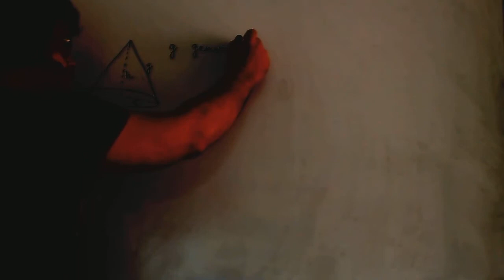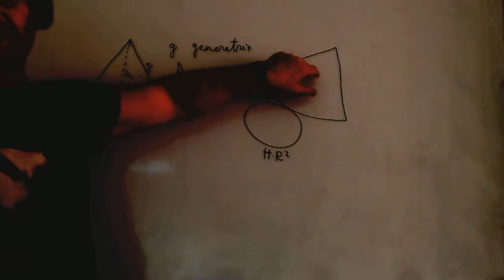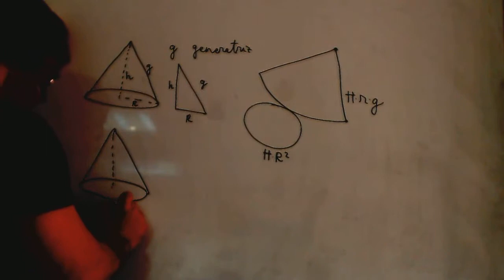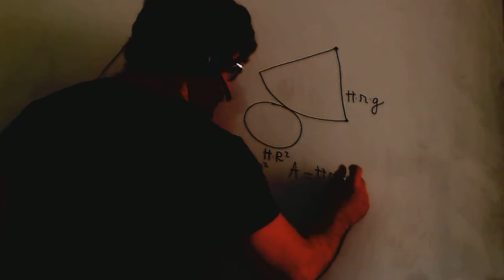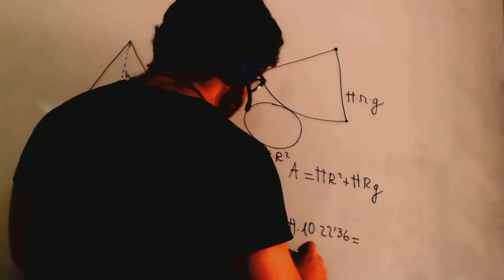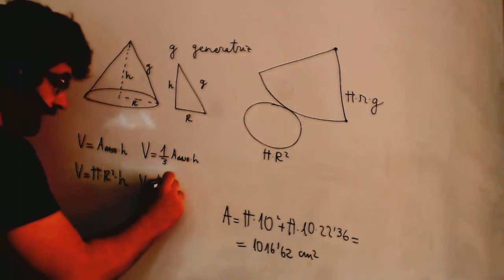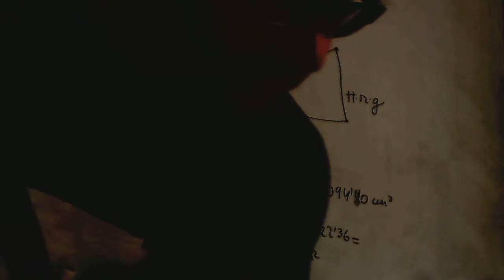Area y volumen de un cono Matematicas 3º ESO Academia Usero Estepona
Area y volumen de un cono Matematicas 3º ESO